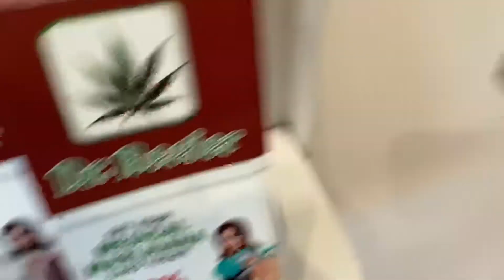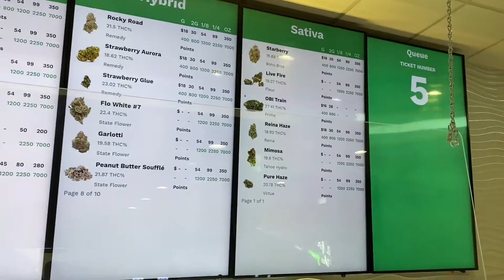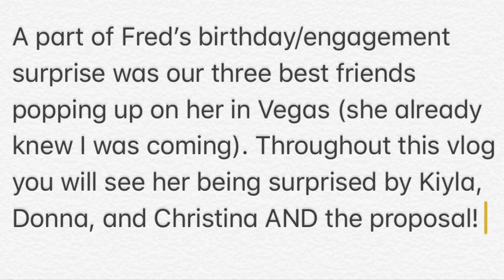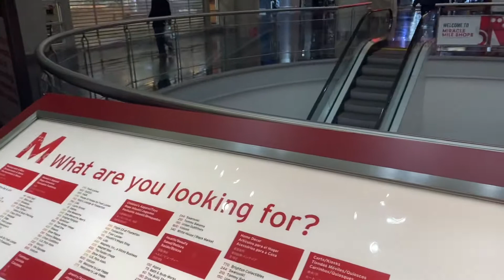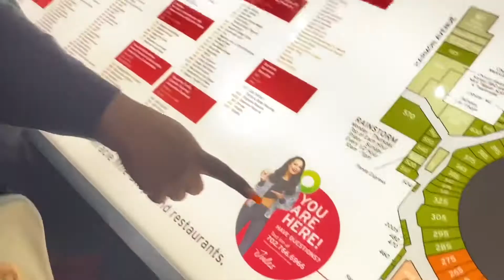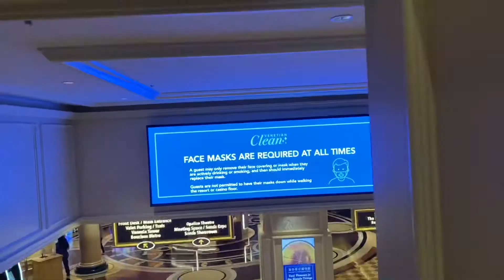What REALLY happens in Vegas? | part 1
SOCIAL MEDIA